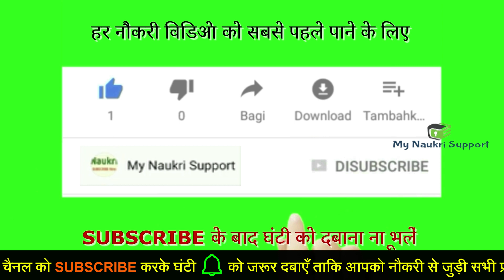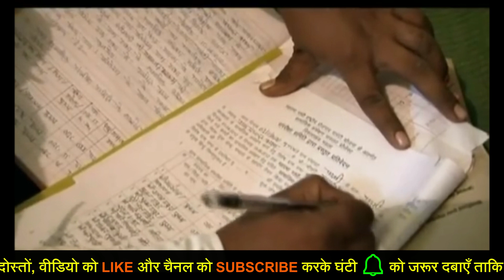ग्राम सेवक और पंचायत सचिव भर्ती 2020 | Gram sevak , Panchayat sachiv exam | new vacancy apply online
ग्राम सेवक और पंचायत सचिव सीधी भर्ती 2020 | Gram sevak kaise bane , Panchayat sachiv exam 2020 | new vacancy 2020

Also Join Our Telegram for updates on all the latest jobs, vacancies & official notifications -

दोस्तों, वीडियो को LIKE 👍 और चैनल को SUBSCRIBE करके घंटी 🔔 को जरूर दबाएँ, ताकि आपको ऐसे ही सरकारी नौकरी और योजनाओं से जुड़ी सभी प्रकार की जानकारी सबसे पहले मिल सके - 🙏!

ग्राम सेवक और पंचायत सचिव भर्ती 2020 | Gram sevak , Panchayat sachiv exam 2020 | new vacancy 2020 | sarkari naukari 2020 , govtjob portals, panchayat
Topic:-
gram sevak kaise bane,
gram sevak paper,
gram sevak ka syllabus,
gram sevak ka kya kaam hota hai,
gram sevak kya hota hai,
gram sevak adhikari,
gram sevak abhyaskram,
gram sevak age,
gram sevak adhikari salary,
gram sevak answer key 2016,
gram sevak adhikar marathi,
gram sevak adhikar,
gram sevak banne ke liye kya karna padta hai,
gram sevak bharti ka syllabus,
gram sevak bharti syllabus,
gram sevak bharti 2020 bihar,
gram sevak bharti 2020 mp,
gram sevak bharti rajasthan,
gram sevak classes,
gram sevak cut off,
gram sevak course,
gram sevak complaint,
gram sevak cut off 2019,
gram sevak che kam,
gram sevak complaint number,
gram sevak cut off 2018,
gram sevak duty,
gram sevak document verification,
gram sevak document,
gram sevak exam date 2020 maharashtra,
gram sevak work details,
gram sevak exam paper,
gram sevak exam pattern,
gram sevak eligibility,
gram sevak exam syllabus,
gram sevak education qualification,
gram sevak exam question paper,
gram sevak form,
gram sevak form last date 2020,
gram sevak form kasa bharava,
gram sevak form 2020,
gram sevak form ki last date,
gram sevak functions,
gram sevak online form kaise bhare,
qualification for gram sevak,
gram sevak gujarat,
gram sevak grade pay,
gram sevak gujarat bharti 2020,
gram sevak gram sevak,
gramin dak sevak kya hai,
gram sevak interview,
gram sevak information,
gram sevak in rajasthan,
gram sevak in marathi,
gram sevak in gujarat,
gram sevak in maharashtra,
gram sevak in rajasthan salary,
gram sevak job 2020,
gram sevak job profile,
gram sevak jharkhand,
gram sevak job in up,
gram sevak job qualification,
gram sevak ke karya,
gram sevak ka form kaise bhare,
gram sevak ki salary,
gram sevak ki bharti,
gram sevak lecture,
gram sevak last date,
gram sevak last year cut off,
gram sevak last year paper,
gram sevak login,
gram sevak latest vacancy,
gram rojgar sevak up latest news,
gram sevak ke liye qualification,
gram sevak maharashtra,
gram sevak math,
gram sevak model paper,
gram sevak mahiti,
gram sevak math question,
gram sevak mobile number,
gram sevak mp vacancy 2020,
gram sevak new vacancy,
gram sevak news,
gram sevak natak,
gram sevak naukri,
gram sevak niyam,
gram sevak notification 2020,
gram sevak number,
gram sevak new vacancy 2020,
gram sevak old paper,
gram sevak online class,
gram sevak online form 2020,
gram sevak old question paper,
gram sevak old paper rajasthan,
gram sevak online form,
gram sevak old paper pdf,
gram sevak paper 2016,
gram sevak promotion,
gram sevak post,
gram sevak patrata,
gram sevak paper 2018,
gram sevak pariksha,
gram sevak promotion in rajasthan,
gram sevak question paper,
gram sevak qualification,
gram sevak question,
gram sevak question paper in hindi,
gram sevak question paper in marathi,
gram sevak rajasthan,
gram sevak recruitment,
gram sevak result,
gram sevak rajasthan syllabus,
gram sevak rajasthan vacancy,
gram sevak rojgar vacancy,
gram sevak rajasthan salary,
gram sevak salary in rajasthan,
gram sevak syllabus rajasthan,
gram sevak syllabus gujarat,
gram sevak selection process,
gram sevak syllabus mp,
gram sevak syllabus 2020,
gram sevak training,
gram sevak ki taiyari kaise kare,
talathi gram sevak syllabus,
gram sevak up,
gram sevak utkarsh classes,
gram sevak up online form,
gram rojgar sevak up latest news maharashtra,
up gram sevak vacancy 2020,
gram rojgar sevak up current news,
gram rojgar sevak up latest news jharkhand,
gram sevak vacancy,
gram sevak vacancy rajasthan,
gram sevak video,
gram sevak vetan,
gram sevak vs patwari,
gram sevak vacancy 2019,
gram sevak vacancy 2020 mp,
gram sevak work,
gram sevak wifistudy,
gram sevak work in marathi,
gram sevak waiting list 2016,